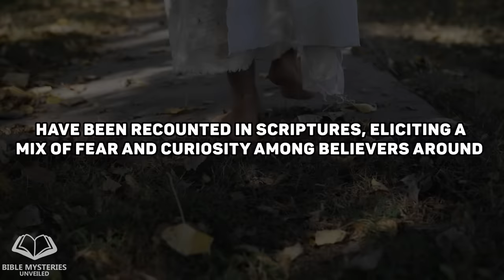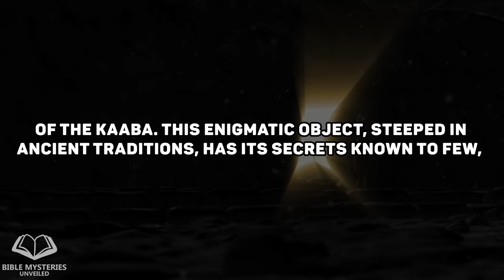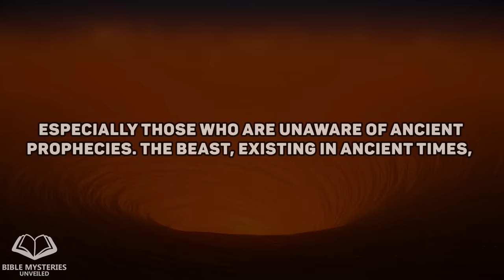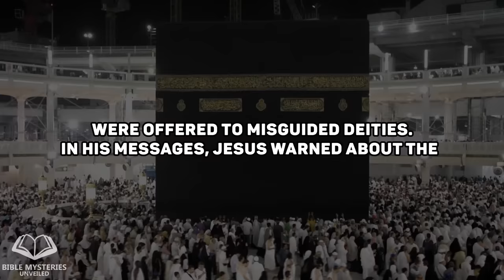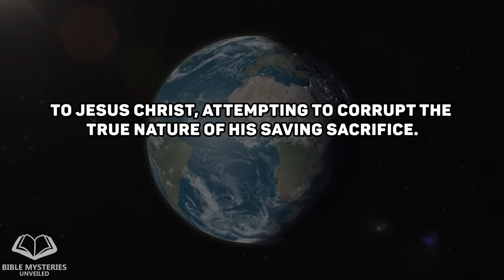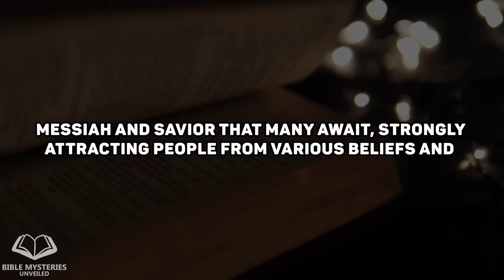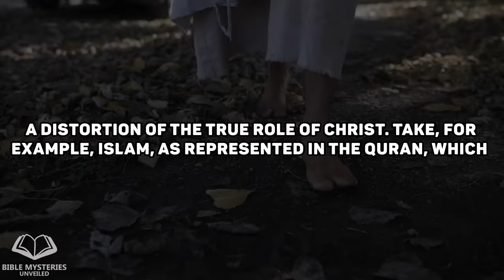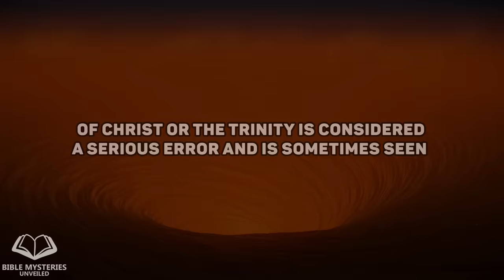SHOCKING!! IT WAS REVEALED WHO IS INSIDE THE KAABA IN MECCA 😱